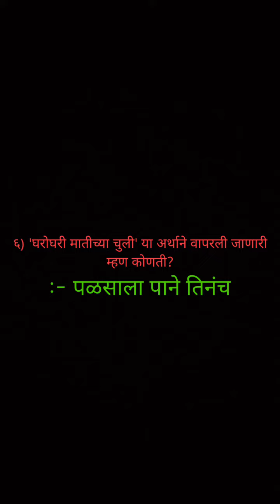29 ऑगस्ट 2023, तलाठी भरती #@creativepooja06 #@TechChannel